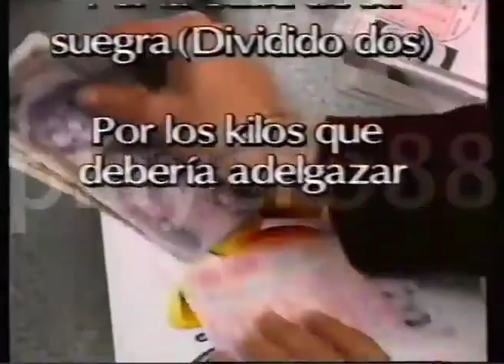5 DE ORO JUNIOR